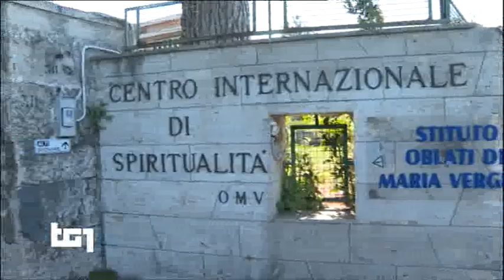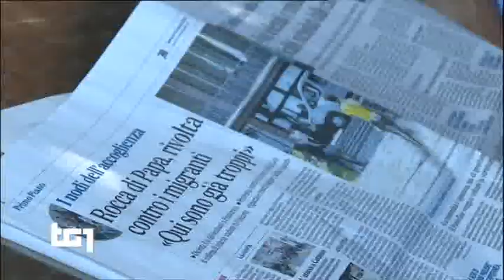100 migranti di nave Diciotti dislocati a Rocca di Papa - TG1 28 08 2018 - Il sindaco dai giornali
100 migranti di nave Diciotti dislocati a Rocca di Papa - TG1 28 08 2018 - Il sindaco dai giornali
Nave Diciotti, a Rocca di Papa i cento migranti accolti dalla Cei
Ospitati nel centro "Mondo migliore". La permanenza è temporanea: saranno poi trasferiti nelle tante diocesi italiane che hanno dato disponibilità. Il sindaco scrive una lettera al Papa: "Sempre pronti ad accogliere e a sostenere coloro che si trovano in difficoltà".